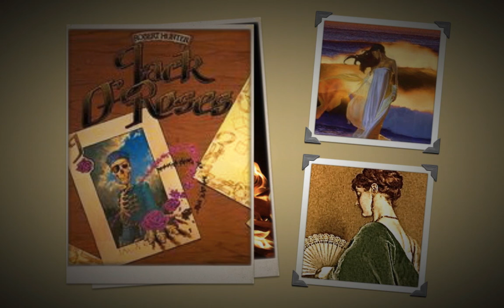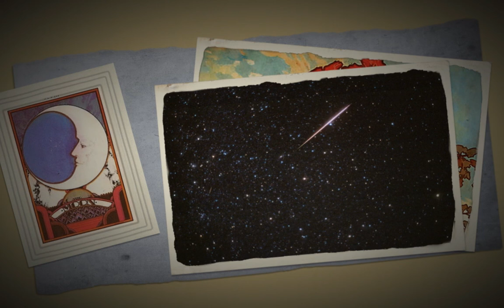Terrapin Station~Robert Hunter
I had to cut 55 seconds off the end of the song to fit it to youtube :(   Damn!

Thanks Robert.

Robert Hunter's  introduction to Terrapin from his book "Box Of Rain," February 28 1990:
"I wrote Terrapin, Part One, at a single sitting in an unfirnished house with a picture window overlooking San Francisco Bay during a flamboyant lightning storm. I typed the first thing that came into my mind at the top of the page, the title Terrapin Station.

Not knowing what it was to be about, I began my writing with an invocation to the muse and kept typing as the story began to unfold.

On the same day, driving into the city, Garcia was struck by a singular inspiration. He turned his car around and hurried home to set down some music that popped into his head, demanding immediate attention.

When we met the next day, I showed him the words and he said "I've got the music." They dovetailed perfectly and Terrapin edged into this dimension.

Part One was for free. A good deal of Part Two, the essential idea, was contained in the first writing, but was too irregular to be easily set. I went through many approaches and versions over the years, having lost the original typescript, attempting to recapture the initial spark and place it in a lyrics contect.

"Jack O'Roses" and "Ivory Wheels/Rosewood Track" are examples of subsequent attempts to complete the cycle. They are included here as part of the suite since they do have pieces of the resolution within them, but they did not really satisfy the initial inspiration. I've omitted or changed a few lines from "Ivory Wheels/Rosewood Track," as I originally recorded it, feeling that they do not serve the rest of the work well.

Several years ago, I discovered the original typescript of Terrapin Station in one of the "files" of miscellaneous papers scooped off my desk and stashed away in trunks, at the completion of an album, to make way for new material. It is incorporated into this version, which I offer as reasonably complete"
For more of the Terrapin songs not included in this video or for more of Hunter's description of Terrapin see his book Box of Rain or check out this site:
I